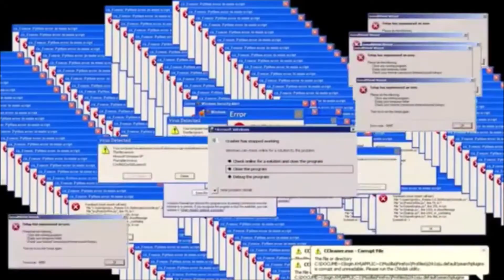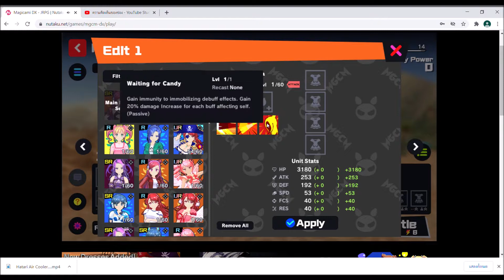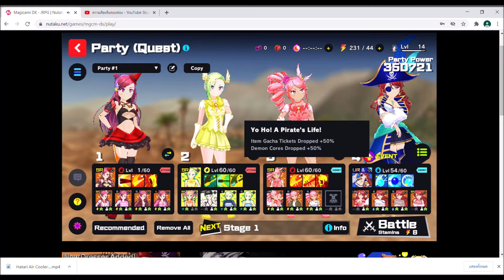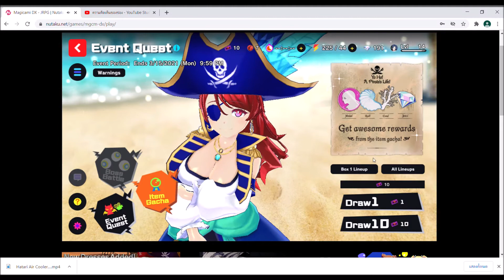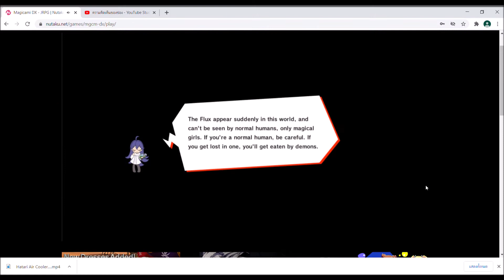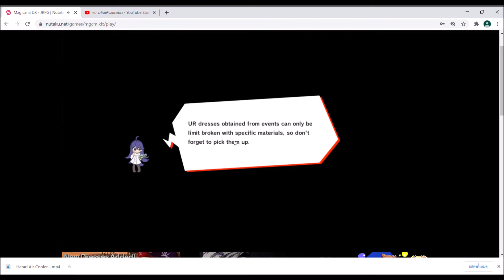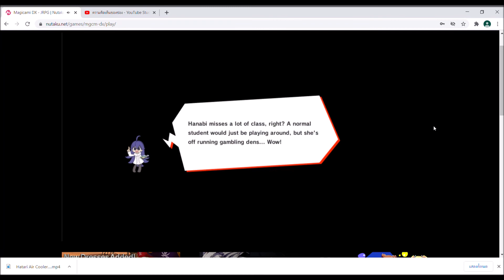magicami DX SS2 : ตะลุยแดนโจรสลัด (ไม้จิ้มฟันแทงปอดตาย)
หากเสริมแกร่งแบบสายดองหละก็ มันก็จะใช้เวลาในการปั้นนานหน่อยๆ เลยตายตั้งแต่ด้านที่ 2 555 (อย่าว่าผมนะ) บวกกับรีบอัดเลยลืมรีวิวกาชาครับ (เวลาน้อย)
ปล.พึ่งเริ่มเกมในไอดีใหม่มา เพราะฉะนั้น ผมจึงยังไม่เทพ(แกร่ง)พอ